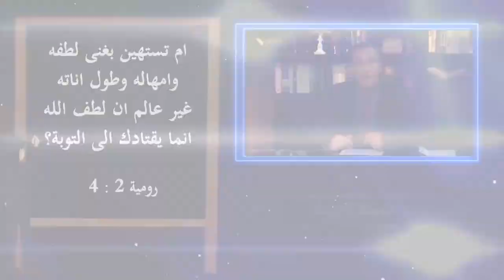559 لا يمكن أن تمارس الكذب لنصرة الدين ثم تدعي أن دينك هو دين الحق